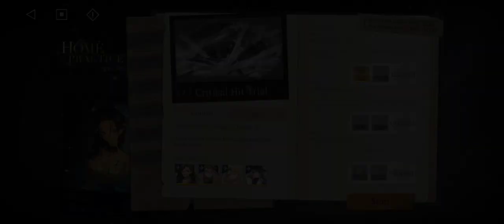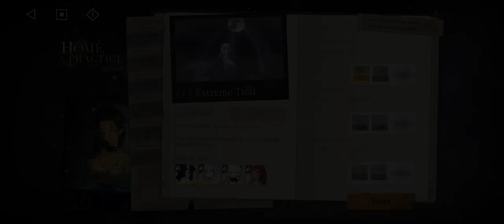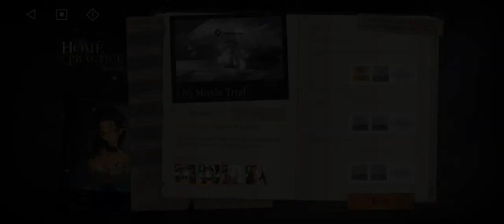Home Practice Trials Normal🔹Reverse1999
This Reverse: 1999 gameplay guide shows how to complete all trials of "Home Practice" on Normal difficulty. This video features the characters automatically selected by the event, including Kanjira and Shamane.

Version Events include new stories and gameplays featuring the newly introduced Arcanists and expand our understanding. Side events also include the new Arcanists and add mini-mission gameplay.

🔹Find all the latest Reverse: 1999 codes on our community posts!

00:00 - Home Practice 1, Normal Critical Hit Trial
02:42 - Home Practice 2, Normal Poisoning Trial
05:52 - Home Practice 3, Normal Shielding Trial
09:05 - Home Practice 4, Normal Extreme Trial
11:40 - Home Practice 5, Normal Healing Trial
17:10 - Home Practice 6, Normal Moxie Trial

Reverse: 1999 is a 20th Century Time-Travel Strategic RPG developed by Bluepoch. This content is unofficial and is not endorsed by Bluepoch.